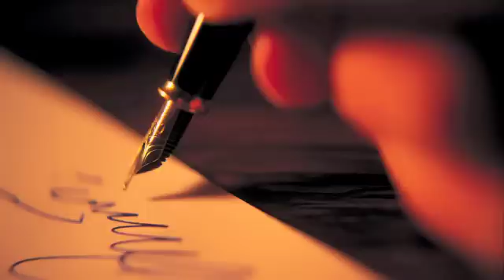Roberto Legaspi- "Ella"